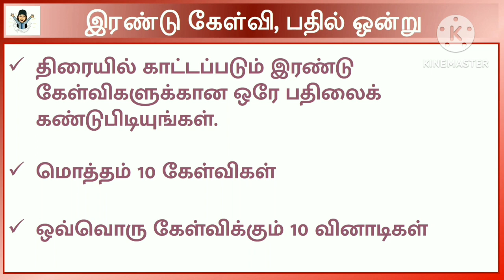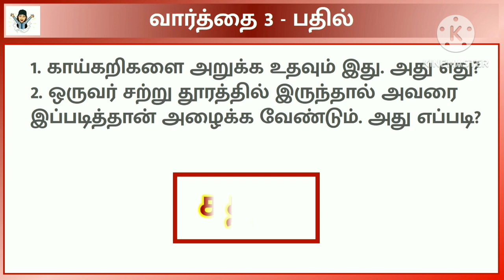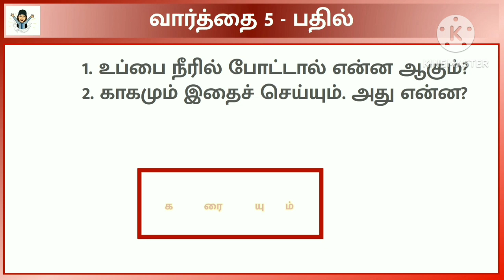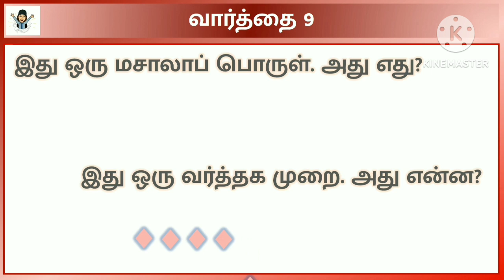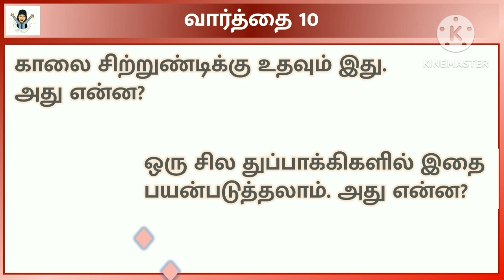சமையலுக்கு உதவும், தலையிலும் வைக்கலாம். அது எது? இரண்டு கேள்வி ஒரே பதில் | two questions one answer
சமையலுக்கு உதவும், தலையிலும் வைக்கலாம். அது எது? இரண்டு கேள்வி ஒரே பதில்  | two questions one answer |  சொல் விளையாட்டு | oru sol iru porul word game

திரையில் காட்டப்படும் இரண்டு கேள்விகளுக்கான ஒரே பதிலைக் கண்டுபிடியுங்கள்.

You have to find out the same answer for the two questions asked here.

The answer has two different meanings.

இரு கேள்விகள்  ஒரே பதில்
சொல் விளையாட்டு
வார்த்தை விளையாட்டு
இரண்டு வினாவுக்கு ஒரே விடை
இரு வினாக்கள் ஒரே பதில்
இரண்டு கேள்விகள் பதிலோ ஒன்று
ஒரு சொல் இரு பொருள்
சொல் ஒன்று பொருள் இரண்டு
oru sol iru porul
tamil riddles
tamil brain games
two questions one answer
two questions one answer word game tamil

பொழுது போக்கு புதிர்கள், விடுகதைகள், கடி ஜோக்ஸ், தமிழ் வார்த்தை விளையாட்டு,  சொல் விளையாட்டு

S4Entertainment brings you lot of fun riddles and brain teasers. You can find the puzzles, riddles, kadi jokes, word games on Tamil, English.

Note: The images used in this video is taken from some other websites for knowledge purpose only.